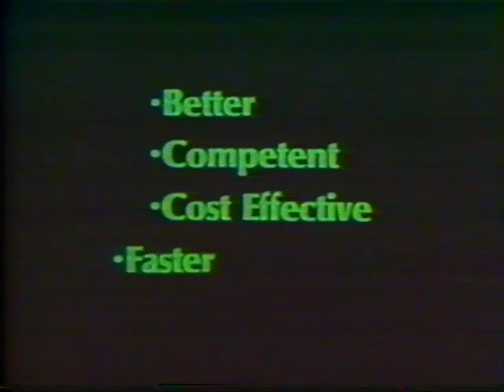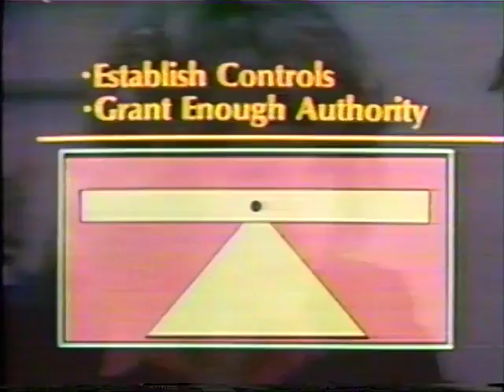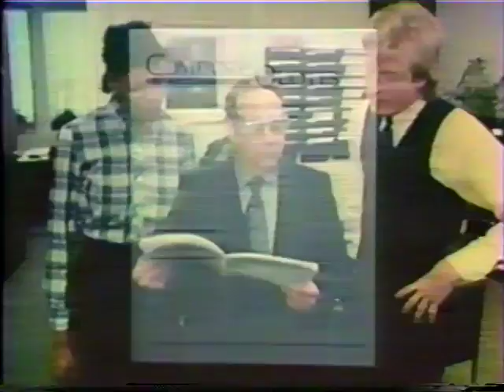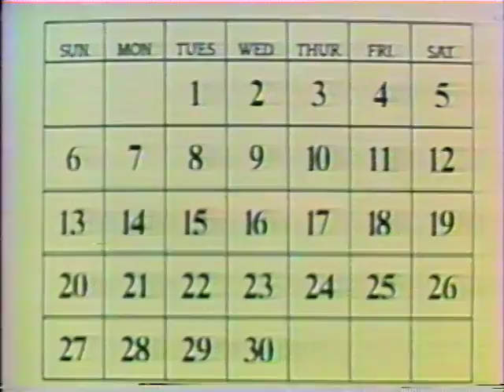American Management Association | How To Successfully Delegate from The Sharper Image